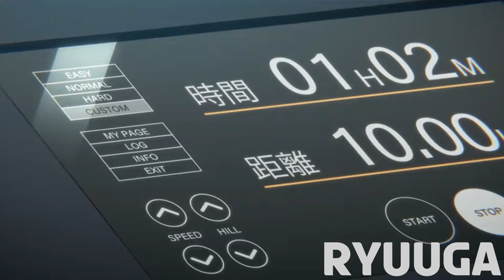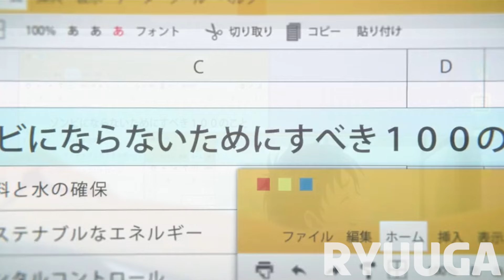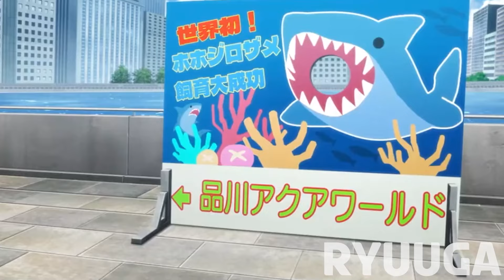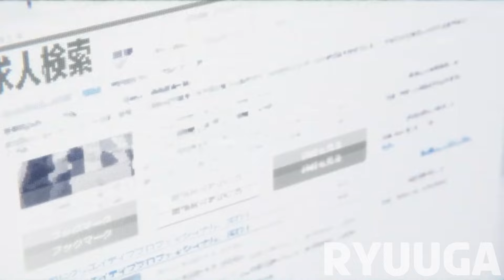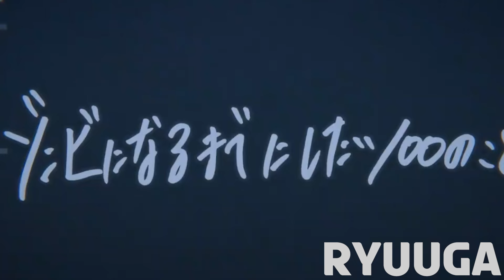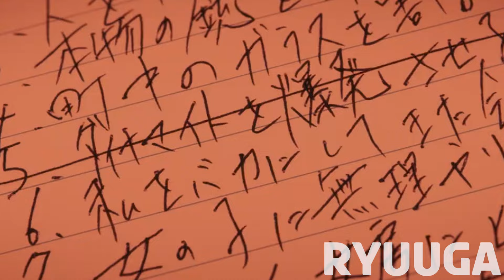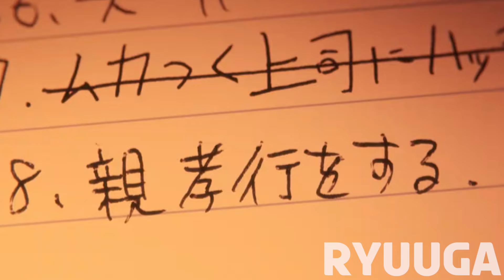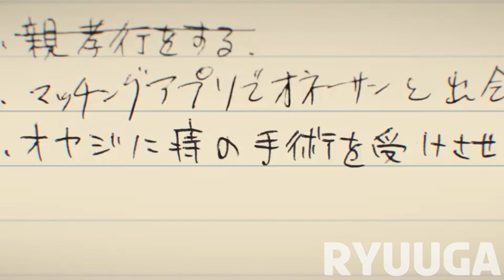😳A Girl Wakes Up and Finds Everyone Turned Into Zombie and She Looking For A Team🧟Zom 100 Full Recap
🍀A Boy Who Was Bullied Wakes Up During The Zombie Apocalypse and Finds A Beautiful Girl!

🍀The Girl Wakes Up and Finds Everyone Turned Into Zombie And She Look For A Team | Zom 100 Full Recap

🍀Anime:Zom 100 Full Recap English

🍀Plot:Three years ago, Akira Tendo looked to the future with his head held high. He had found a great job and was full of hope and ambition. But his dream job turned out to be a living hell: endless overtime and pressure from his bosses and senior colleagues were driving him to the brink. The work sucked all the vital energy out of the guy, and after several years he was exhausted both mentally and physically. Only a pretty colleague of Akira, Saori Otori, in which the young man fell in love at first sight, kept him interested in work. However, on the love front, Akira had a setback: the girl is already in a relationship with the director of the company, so the guy increasingly began to think about quitting.

One fine morning everything turned upside down. Waking up, Akira found that the whole city was filled with zombies. Never before in his life has a young man felt more alive and free, and the world, faded by endless overwork, suddenly shone with bright colors. Now that he no longer needs to work, Akira decides to fulfill everything he has dreamed of for so long. And no zombies can stop him!